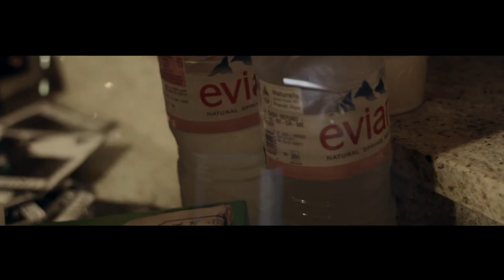Triple - That's What's Up (Prod. Ozbourne) - Official Music Video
Official music video for Chicago artist Tripl3 performing "That's What's Up" (Prod. Ozbourne) off his Tripl3up Album

K&N Media is on its way to 900 likes!